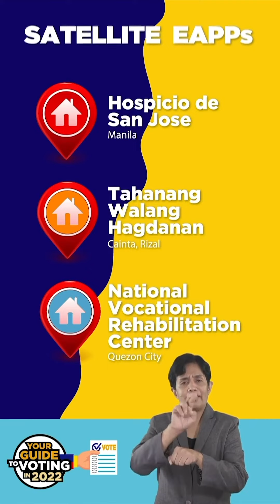Adunay EAPP sa Umaabot nga Eleksyon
Katuyoan niini nga video mao ang paghatag ug impormasyon sa mga botante para sa umaabot nga eleksiyon karong Mayo 2022 ilabina sa mga tawo nga adunay mga kapansanan ug mga senior citizens. Dili kini angay isipon nga legal nga pahibalo. Ang ULAN usa ka NGO.